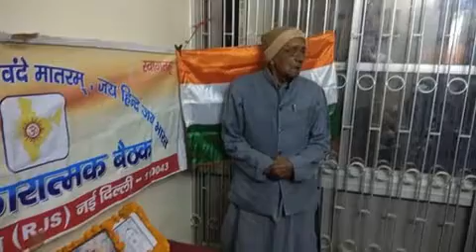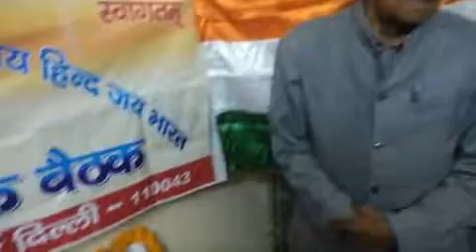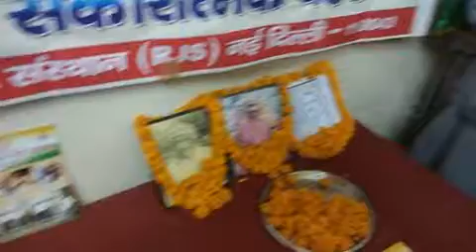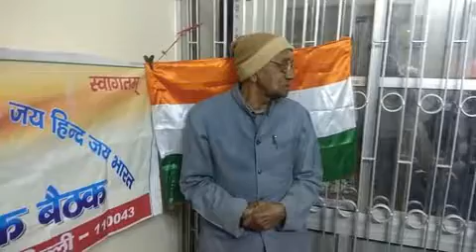45वींRJS सकारात्मक बैठक पटना मे शहीद जगदेवप्रसाद , दूजा सिंह -श्रीमति राजपति देवी को श्रृद्धांजलि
RJS जयहिंदजयभारत राष्ट्र प्रथम वंदे मातरम् यात्रा-बिहार 10फरवरी2019, अशोक पुरी,पटना